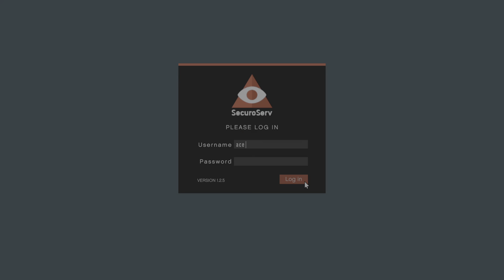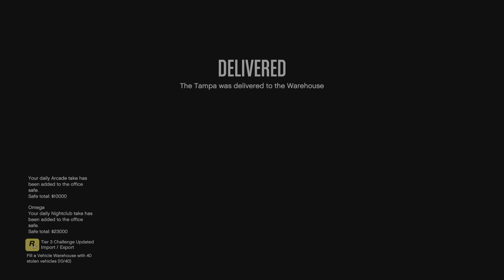Grand Theft Auto V 😁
The only way to still cars on gta5 😁